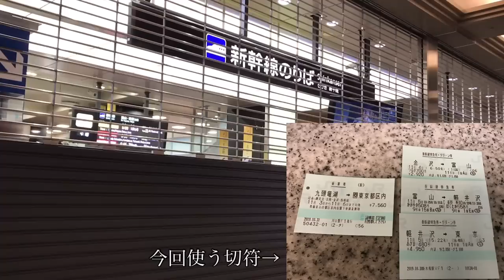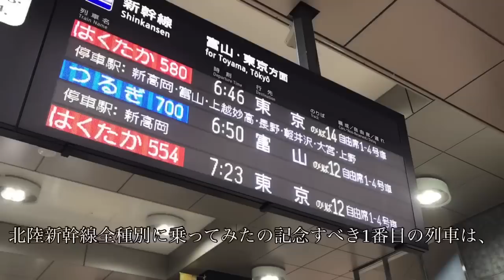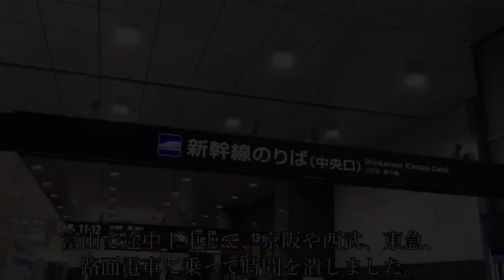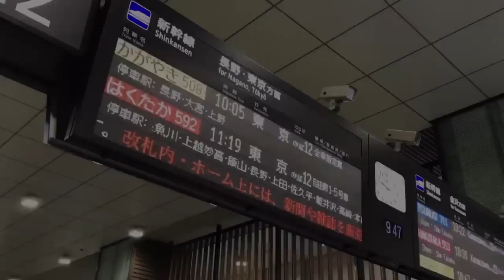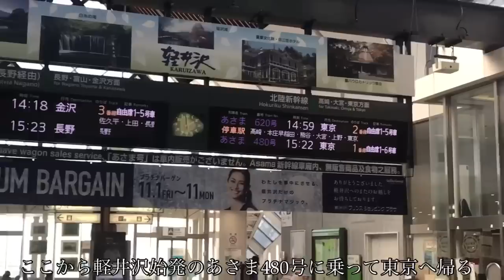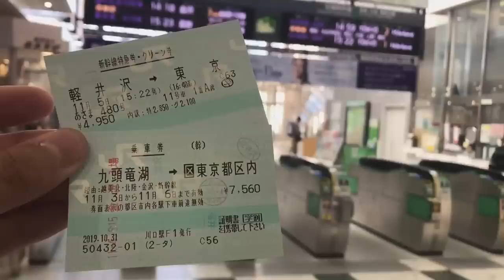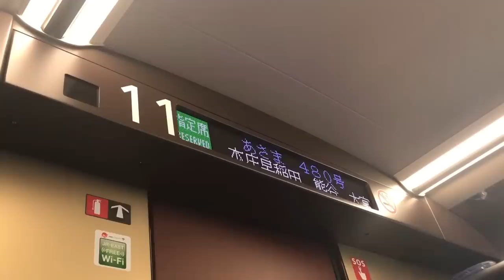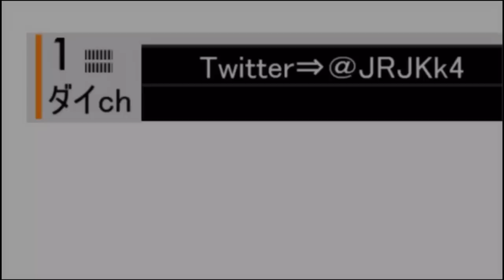【金沢→東京】北陸新幹線の全種別に乗って帰京してみた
今回は北陸新幹線の全種別に乗ってきた動画です。
北陸新幹線には「かがやき」「はくたか」「つるぎ」「あさま」の４つの列車が走っていて、「つるぎ」は金沢～富山、「あさま」は長野～東京の区間列車となっているが、今回はそれらをうまく乗り継いで金沢～東京を移動してきました。

@dai＿T＿youtube